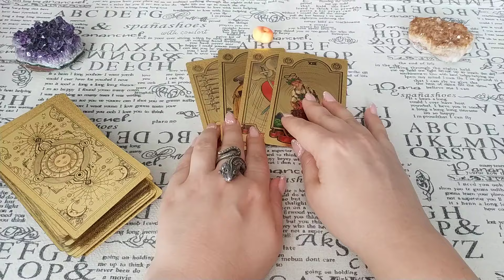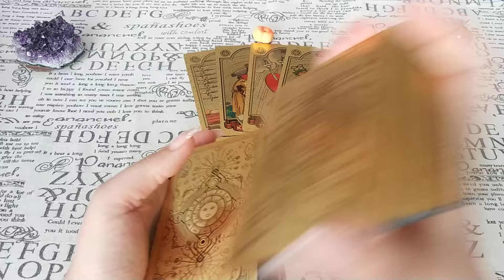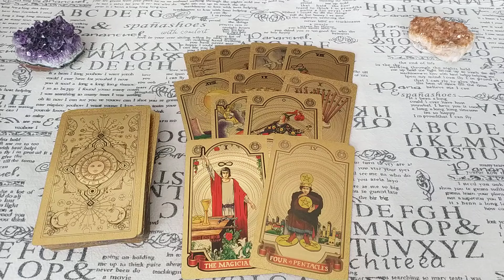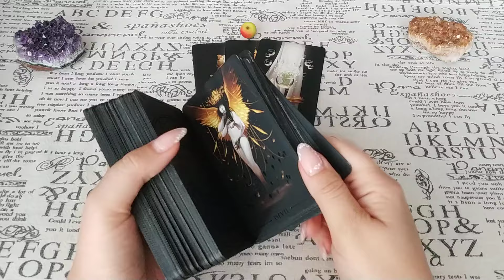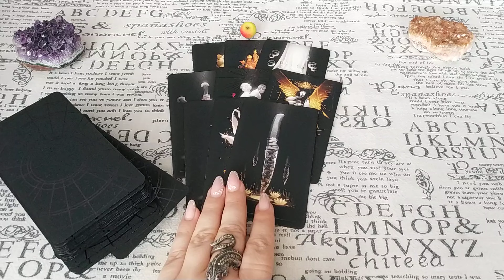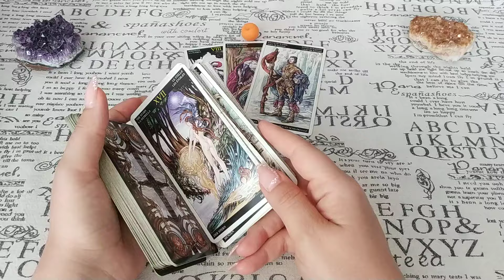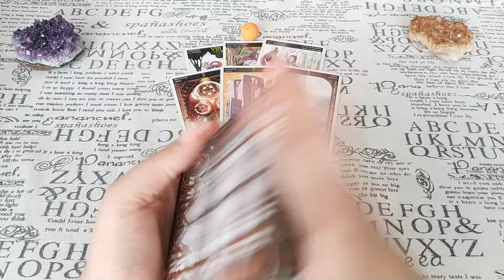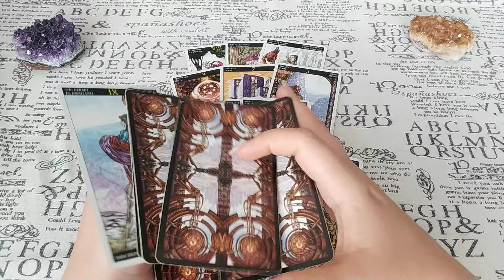Скоро Вас покинет! При каких обстоятельствах? Общий расклад.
Личная консультация (расклад) или магическая помощь для живущих в любой стране. Если Вам исполнилось 18: ВК и Фэйсбук электронная почта ВАЖНО: прежде чем писать, ОБЯЗАТЕЛЬНО посмотрите как проходит консультация, особенности консультации и секреты общения со мной. Правила получения личного расклада и как получить личный расклад Получение личных ритуалов только после Диагностики Магического негатива.